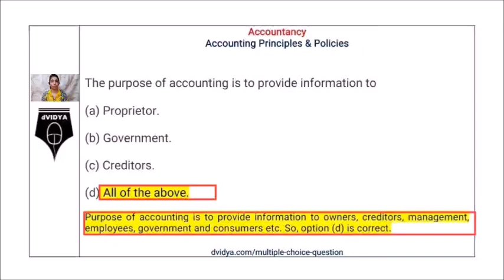Accounting Principles, Concepts, Policies & Conventions - Multiple Choice Questions (MCQ)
Describes Multiple Choice Questions (MCQ) related to –Accounting Principles, Accounting Concepts, Accounting Policies & Accounting Conventions, fully explained in Hindi

To learn how to analyse Multiple Choice Questions and select correct answer, click the following link :

To play 9 Joined MCQ video of on Accounting Principles with Answer and explanation, Click the following link

To play 10 Joined MCQ on Accounting Principles with Answer and explanation, Click the following link

To play all the videos of Multiple Choice Questions (MCQ) related to Accounting Principles, Concepts, Policies & Conventions, Click the following link